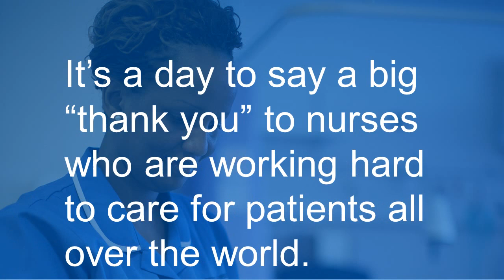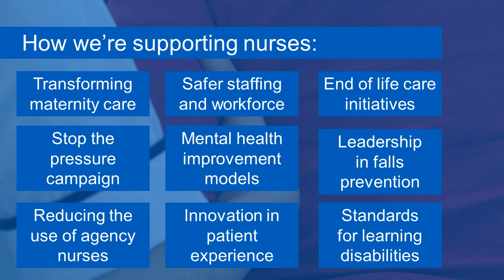International Nurses' Day 2017: a message from us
We’re proud to support and celebrate all branches of nursing for the amazing work they do.

From all of us at NHS Improvement, happy international nurses day and thank you to all nurses who are working hard to care for patients all over the world.